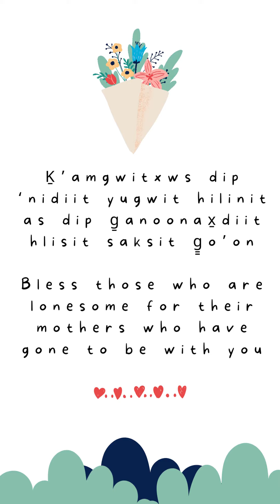Prayer for Mother’s Day Written by Dr. M Jane Smith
Video by Jessica Starlund